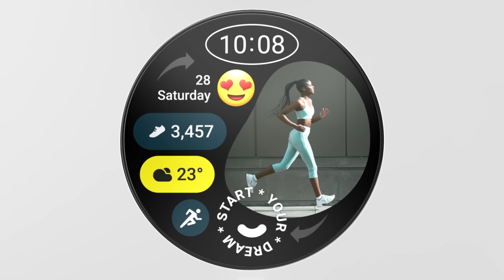Samsung Galaxy Watch 6 : Official Unboxing from Samsung| Watch 6 Classic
Introducing Samsung Galaxy Watch6 & Galaxy Watch6 Classic. Catch a glimpse of the latest Galaxy Watch series and see what's new.

00:07: Watch6
00:15: What's in the box
00:19: Fast Charging
00:23: Design
00:47: One-Click Band
01:02: Watch6 Classic
01:28: Color